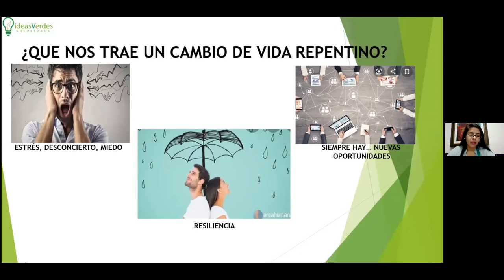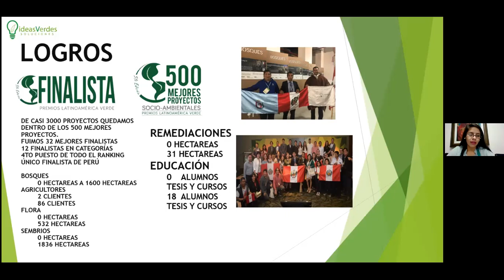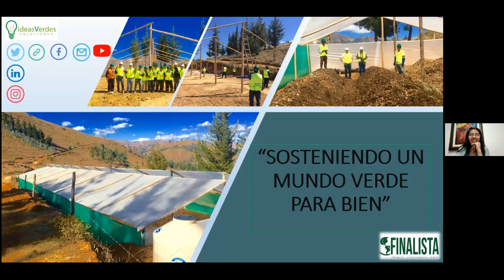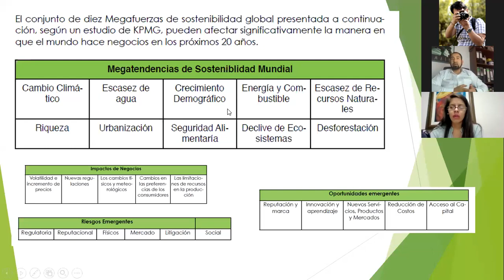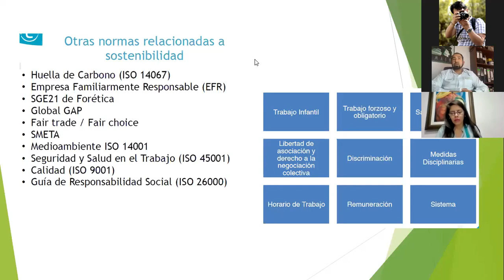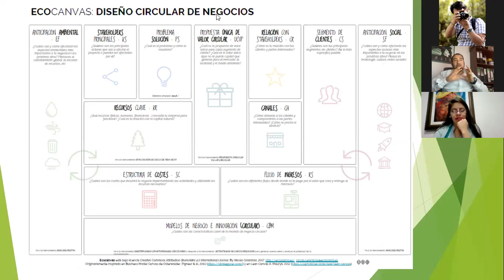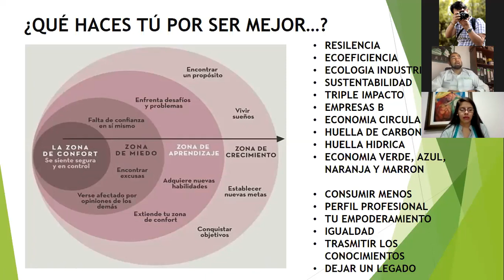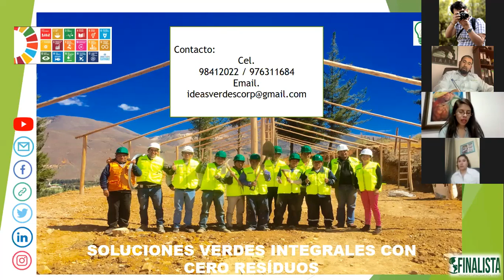Conferencia: "Ideas Verdes. Emprendiendo un negocio sostenible con triple impacto"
Continuamos con la semana de Aniversario de la Organización Reguladora de la Calidad Ambiental ORCAA. En esta oportunidad los fundadores de Green Ideas Corporation Mg. Ing. Percy Tafur y la Lic. Ingrid Hernández, nos presentan la conferencia Ideas Verdes, emprendiendo un negocio sostenible con triple impacto.